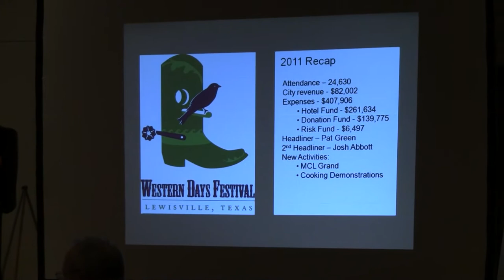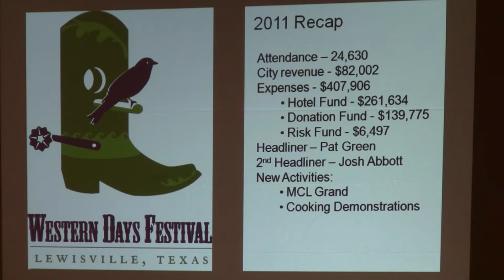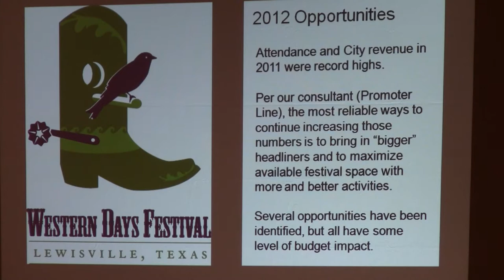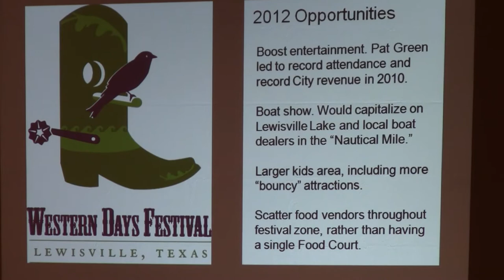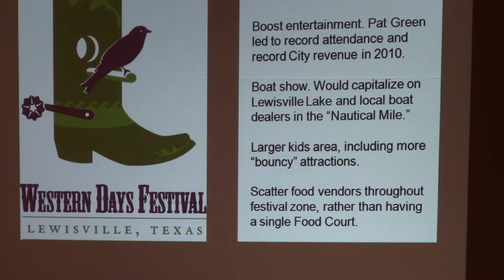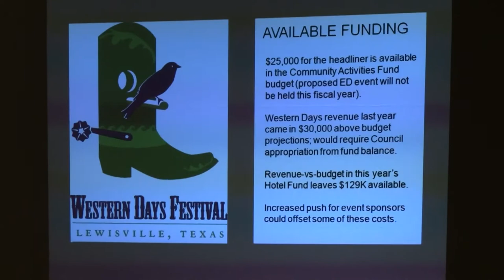Thursday - Segment 10 - 2012 Lewisville City Council Retreat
Discussion of Western Days Festival